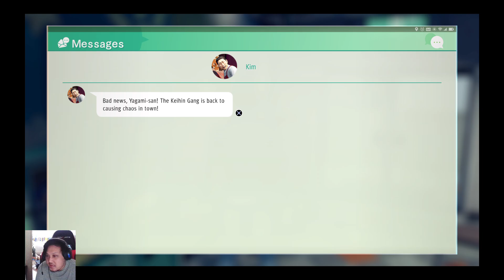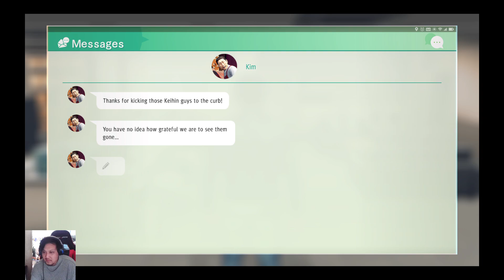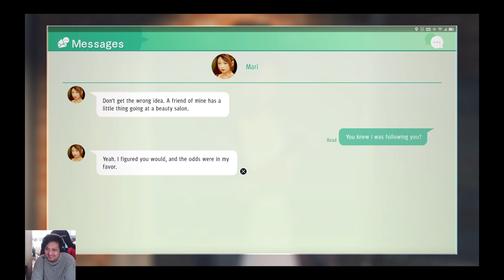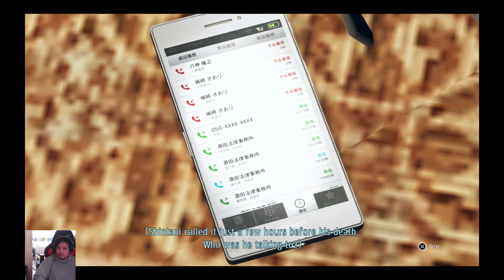Judgement : Walkthrough #11 I'm a Shark loan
Gameplay | Walkthrough on Judgement episode 11